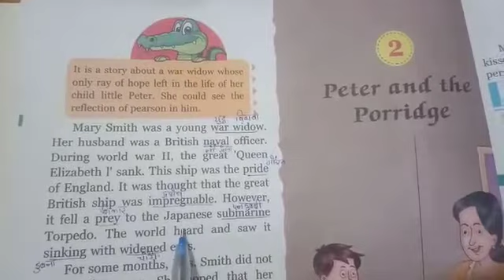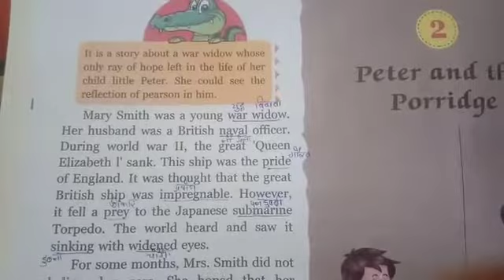4th Class English Reader Part G 2nd Chapter 05-05-2020 mlp rajpura